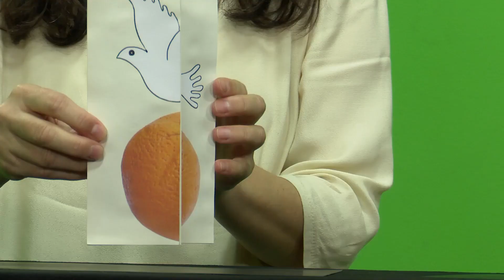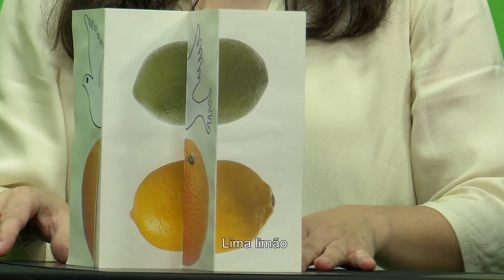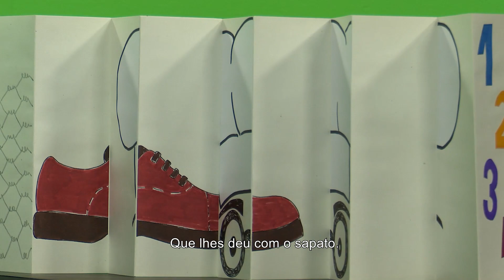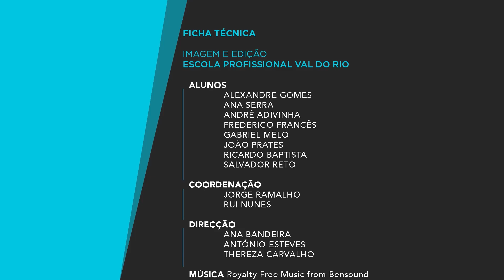OSCA | Lengalenga Op Op | Dora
Vamos aprender lengalengas?
Juntem a família e venham daí!
Estas cantigas e jogos de palavras unem pais e filhos. Belos momentos em família ocorrem quando cantamos com as crianças, versos singelos.
Venham divertir-se com as Lengalengas "Pomba Laranja" e "1, 2, 3, 4"!

Objetivo: Diversão através do jogo visual (ilusão ótica) e da lengalenga como brincadeira com as palavras. Consciência Fonológica Bem-estar emocional através da exploração das emoções. Ritmo, rima e alegria. São esses os principais ingredientes das lengalengas. Unem sonoridade e diversão e permitem à criança memorizar as palavras.O exercício das lengalengas e dos trava-línguas facilita a comunicação oral da criança, desenvolvendo o que os especialistas chamam de “consciência fonológica”.

Canal OSCA- O Sucesso em Cada Aluno